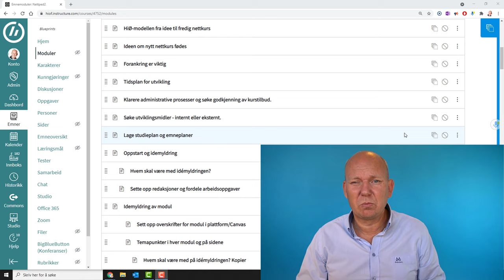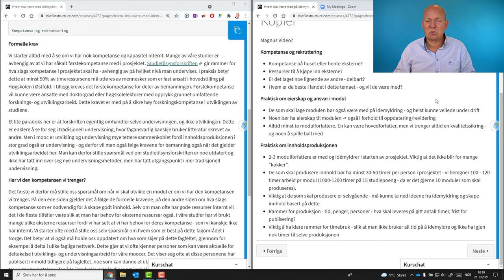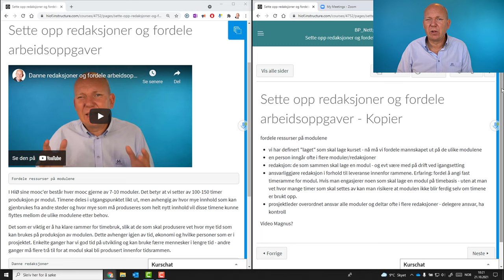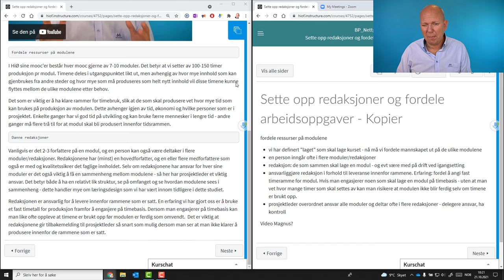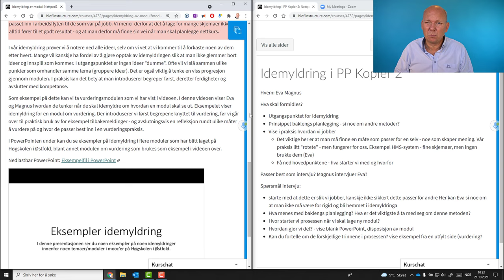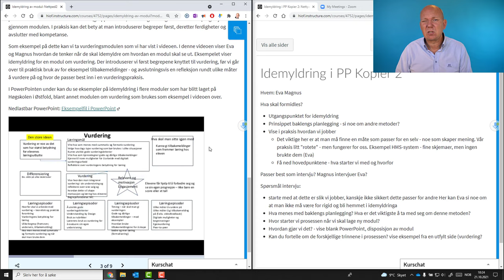Idemyldring om innhold på enkelt sider med kulepunkter